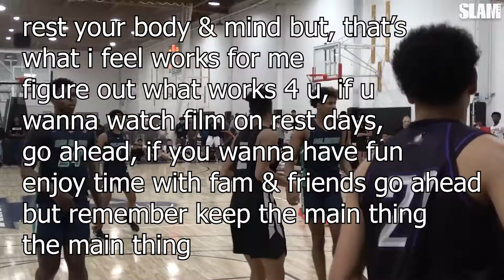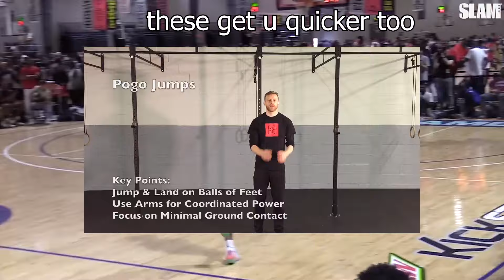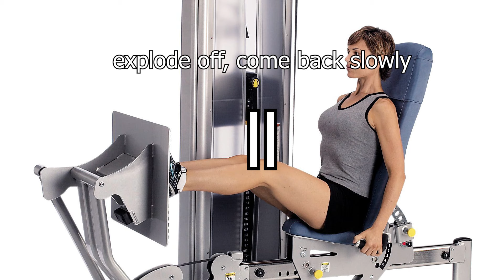WORKOUTS ANYONE CAN DO TO GET ELITE BOUNCE PT. 2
Yurr  like n sub if you enjoy the content, and want to follow the journey